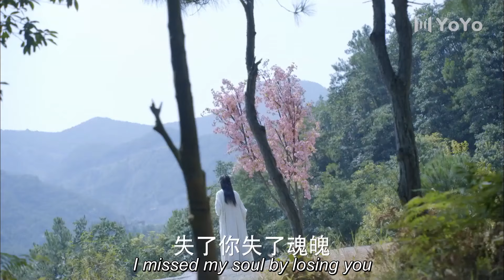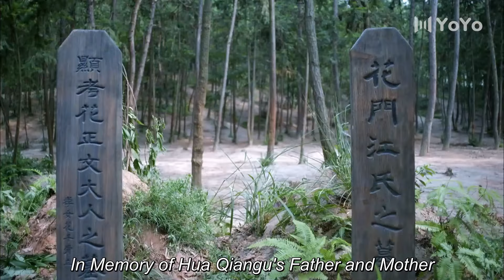[Eng Sub] The Legend Of Love EP20| Chinese drama| Meet faithful you| Zhao Liying, Wallace Huo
►Drama Name：The Legend Of Love
►Cast:
Hua Qiangu - Zhao Liying
 Bai Zihua - Wallace Huo
►Genres: Romance, Chinese Drama, Historical, Wuxia, Fantasy, Action
►Synopsis:
It tells the story of Hua Qian Gu. On the day of her birth, flowers wilted and the skies turned dark as her mother passed during child birth. Her father passed away when she turned 16 years old. Before he died, he advised her to learn some skills in order to help her survive as it appears that she has the strange ability to lure demons and other worldly creatures through her scent.
She heeds her father's advice and heads to Mount Shu, where it is said there are people who are experts in dealing with demons and other creatures. However, upon reaching Mount Shu, her journey is stalled when she witnesses the death of the leader of the sect. Thus Qian Gu heads to the Chiang Lu sect to seek help. There she meets Bai Zi Hua, the most gentle yet cold-hearted man, who becomes her teacher, mentor and lover. She also meets other romantic interests: Dong Fang Yu Qing, who cares for Qian Gu's safety, and Sha Qian Mo, who is the leader of the demon realm.